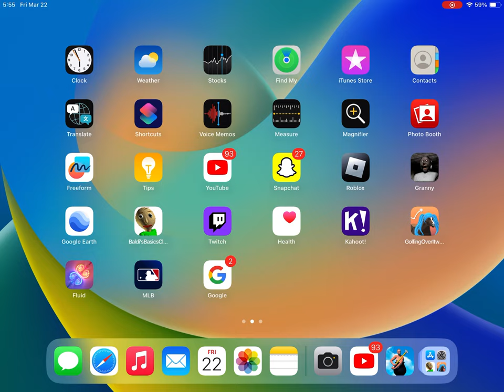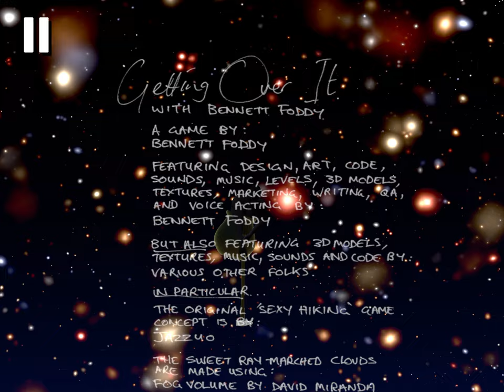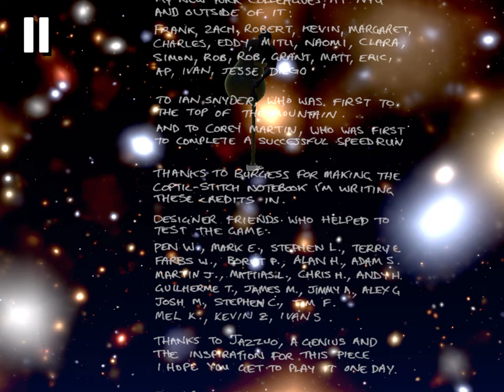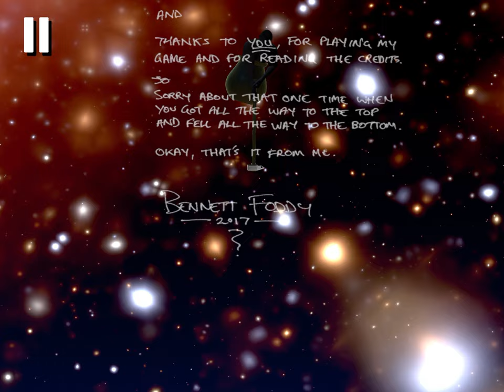Playing getting over with Bennett foddy